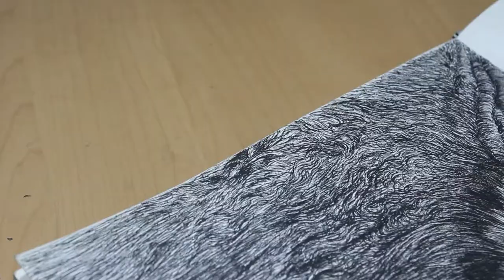Bull Drawing | Pen And Ink | Step By Step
Bull drawing with brustro technical pen

If you enjoyed this Drawing then please give likes

PEN I USE

Realistic watercolor painting fish

Realstic still Life in watewrcolor

pen and ink drawing,
pen and ink drawing time lapse,
pen and ink illustration,
ink drawing time lapse,
micron pen drawing,
micron pen drawing beginner,

Thanks..